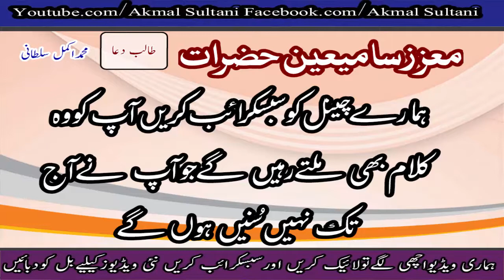Baazi HUSSAIN as Lay gia by akmalsultani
Baazi HUSSAIN as Lay gia
naat sharif punjabi
kalam bahoo
kalam sultan bahoo
kalam waris shah
hamad allah allah
naat e rasool e maqbool
naat e mustafa